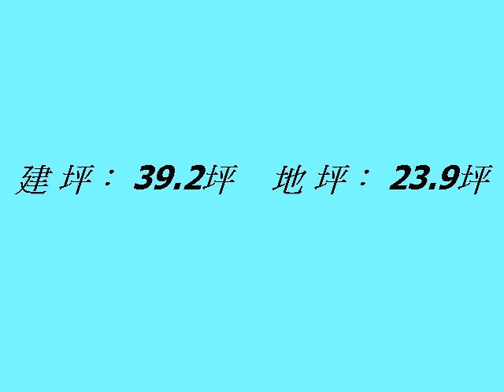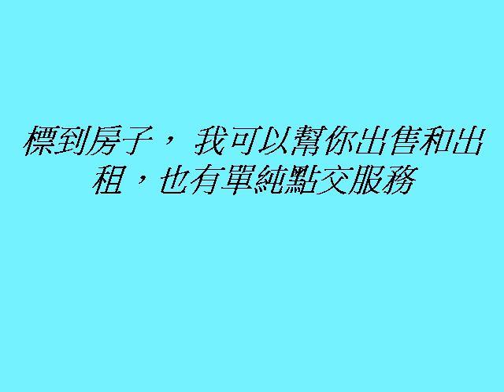精選三民區法拍屋．案名：金獅湖活巷透天．三民區金鼎路227巷2號．法拍仲介達人．房屋大小事．高雄買屋．高雄買房．高雄法拍．高雄買屋推薦．高雄買屋推薦ptt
🎉精選三民區 法拍屋🎉
💥💥案 名：金獅湖活巷透天💥💥
📮地 址：三民區 金鼎路227巷2號
建 坪： 39.2坪
地 坪： 23.9坪
屋 齡： 44年
😋拍 次： 第 二 拍 有點交 底 價： 560.0 萬
🌈有喜歡哪間法拍屋嗎?或想知道哪間的拍定進度~?
🌈標到房子， 我可以幫你出售和出租，也有單純點交服務

其他近期投標案件:
1左營區崇德路8巷1號14樓(隄郡)三拍:838萬
2三民區大昌二路111-1號20樓(尖美市)一拍:1460萬
3大寮區民富街30號(三角窗店面)二拍:2400萬
4小港區中安路260巷1弄22號3樓(華夏)一拍:365萬
🎉新增高雄精選法拍屋案件 6/30 更新🎉

🎉精選鳳山區 法拍屋🎉
💥💥案 名：華鳳特區三房平車 【上河園】💥💥

💥💥案 名：漢民商圈3+1房 【小港凱撒】💥💥

🎉精選前金區 法拍屋🎉
💥💥案 名：前金活巷便宜透天💥💥

屋主委託銷售案件(非法拍):
🌟更多物件請參考我的591店鋪:

歡迎分享給需要的朋友 !!!